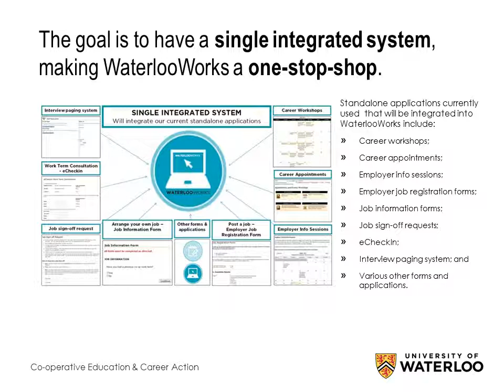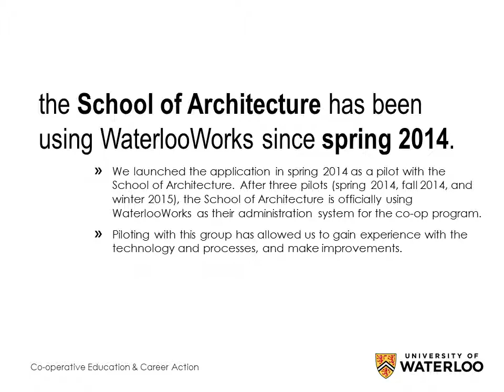WaterlooWorks project overview